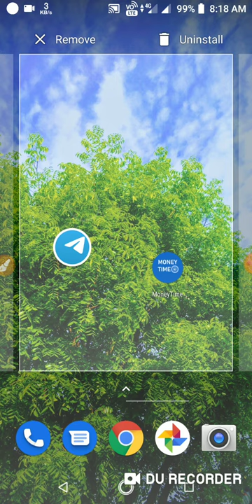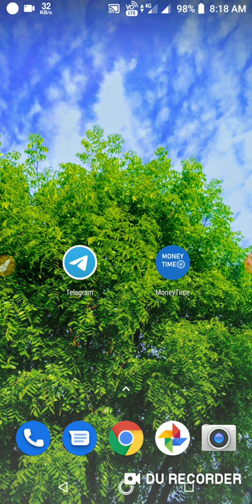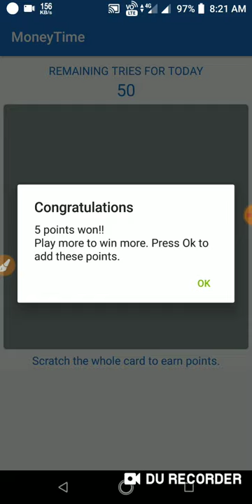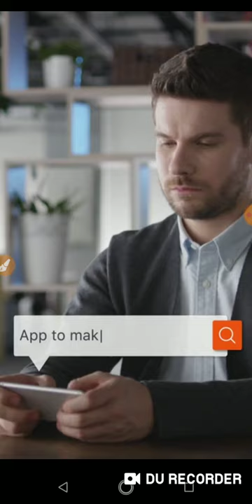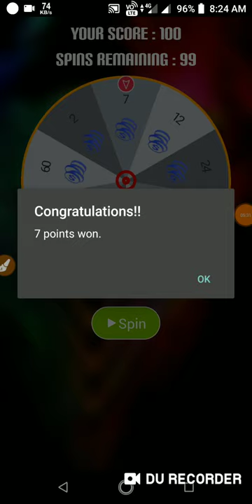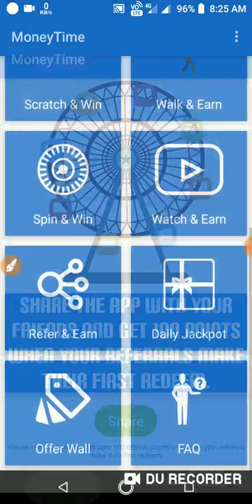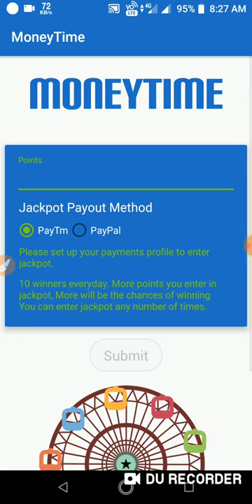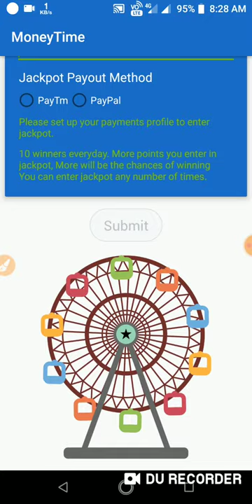Scratch Kar ka Daily 500 Rs+500 Rs+ 500 Rs 🤑🤑🤑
App link_____